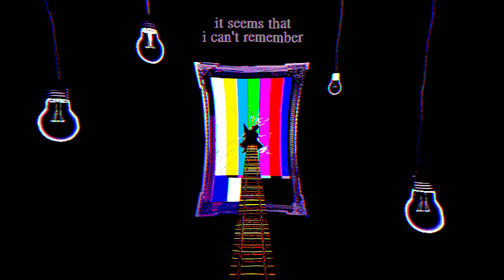In The Mirror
LYRICS:

Hey, who’s in the mirror?
It seems that I can’t remember
I see someone whose head was left behind
To be someone who has an empty mind

Perhaps it’s a new contender

as always, all my works are inspired by artists such as bill wurtz, sodikken, emamouse, gooseworx, lemon demon, tally hall, jack stauber, and so many more...

in particular, this one was heavily inspired by luella gren, jack conte and madoka magica's OST.

i kind of wanted this piece to capture the line between dreams and reality, and dissociation. that's why i went for a very surreal vibe. after all, that's what this whole channel is centered around—surrealism!

the visuals were a bit inspired by yume nikki, which i actually have yet to play. but i plan to quite soon. i quite like how the visuals came out for this one. i struggled quite a bit with figuring out exactly what i wanted, and i think this encapsulates the intended atmosphere well.

i know that this piece is different from my others—this does not mean i will stop my goofy silly stuff! you can expect a mix between this and that. i could never stop the silly... it makes me too happy... (but so does this!!)

i am very proud of this piece, and i really hope you like it.

pls subscrib.